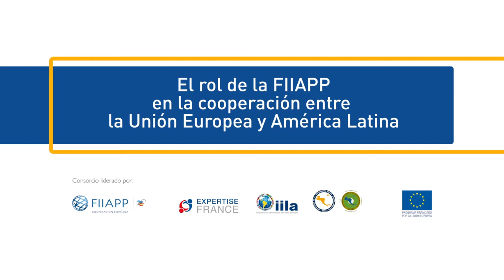El rol de la FIIAPP en la cooperación entre la Unión Europea y América Latina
Anna Terrón Cusí, directora de la Fundación Internacional y para Iberoamérica de Administración y Políticas Públicas (FIIAPP), aborda en esta entrevista el papel que la fundación juega en la cooperación entre la Unión Europea y América Latina.

La FIIAPP es una fundación del sector público que gestiona proyectos de cooperación internacional en el marco de la Agenda 2030. Su actuación, enmarcada en la política exterior española, apoya la actividad internacional de la Administración Pública. Se trata de un actor de la cooperación española y europea cuyo trabajo se basa en el intercambio de conocimientos, el aprendizaje entre pares y entre Administraciones públicas homólogas de diferentes países. Promueve el diseño y la puesta en marcha de políticas públicas, así como el desarrollo de capacidades institucionales en sectores como justicia, seguridad, asuntos sociales, medio ambiente, economía y finanzas entre otros.

EUROsociAL+, el Programa de la UE para la cohesión social en América Latina, está gestionado por un consorcio liderado por la FIIAPP.